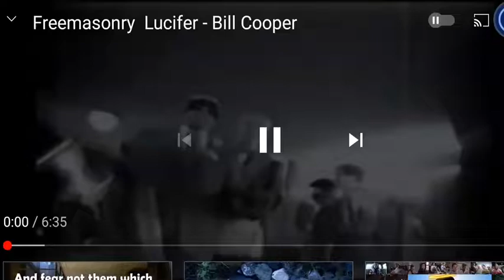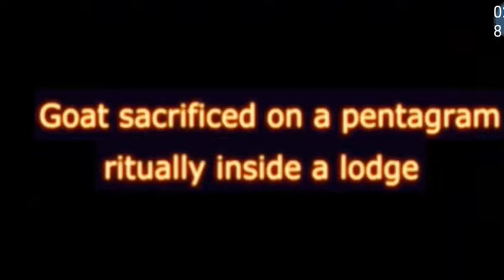THE INFILTRATION AND DECEPTION OF FREEMASONRY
Shout Out to:

🕯 1984Veritas and Bill Cooper O.G.

After Albert Pike took over, then the 1930 RITUAL and the BERTH of Leviathan took place.
This is when the Corruption went full send.
WW1, WW2, Vietnam, Iraq, etc. all created from false flags and insider deals,2 sides pretending to be opposing, yet only the Hobbits remain divided and the Beast retains it's power over the majority of the soulless masses.